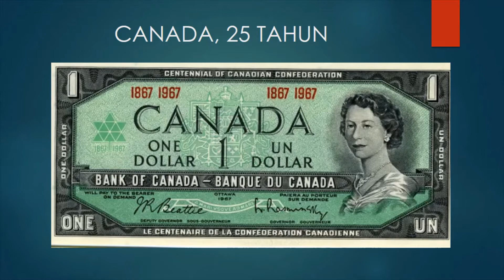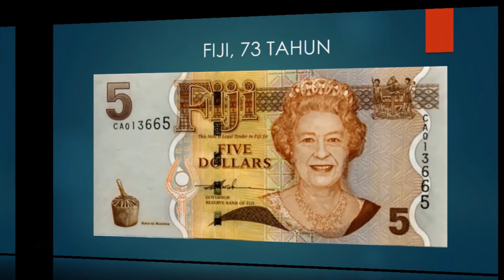(HOBI) BANKNOTES WITH PORTRAIT QUEEN ELIZABETH THE SECOND - KALAM HATI CHANNEL